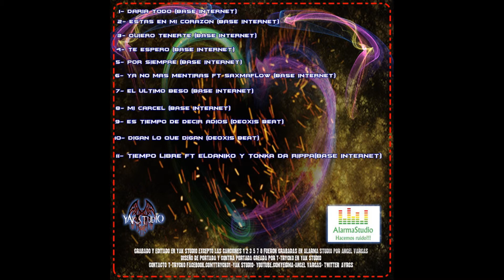05-POR SIEMPRE T TRYCKO LINK EN DESCRIPCION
CANCION NUMERO 5 DE LA MAQUETA ATAQUES AL CORAZON DE T-TRYCKO
A LLEVADO BASTANTE TIEMPO PODER TERMINARLA JEJE GRACIAS POR SU APOYO Y SU ESPERA...